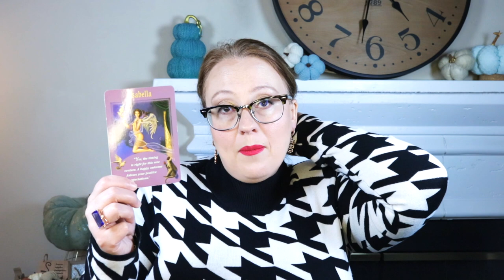DAILY: THINK AGAIN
Live Events!